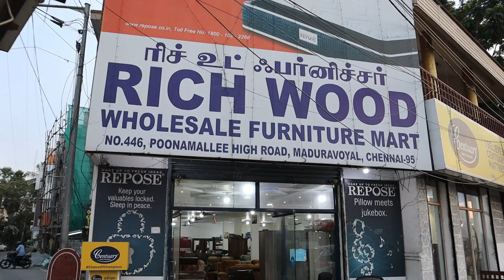Year End Furniture Grand Sale | Direct From Manufacturer | 10 Years Warranty Emi Available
Rich wood furniture,
No.446,poonamalle high road,Maduravoyal.
Near Ration kadai bus stop
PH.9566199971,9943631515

this video I have shown shopping Furniture Tour displayed with prices

Love,
Lakshmi!

 ramapuram, chennai pallavaram market, chennai wholesale marlket, wholesale market, Lachus lifestyle